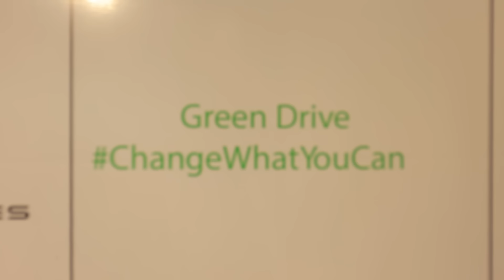MGCC-I | Mumbai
Thank you, Mumbai for organizing a wonderful MGCC- I Drive to celebrate the 100K milestone. Here's to all the MG lovers of Mumbai who have made this event a grand success. Enjoy the glimpses of the exciting occasion.